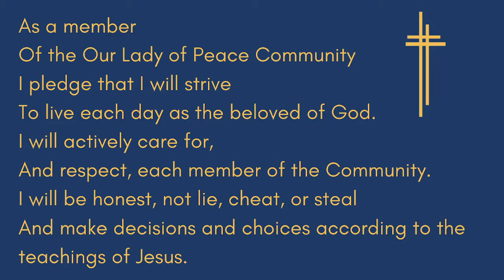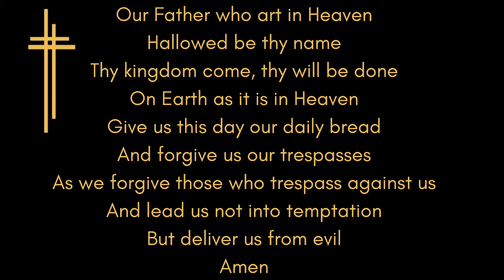OLOP Chapel 2/22/2022